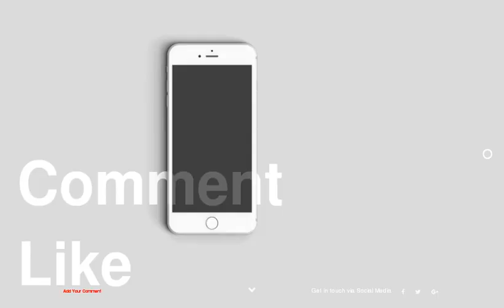Clever Stealth Kitchen Hiding Away Unneeded Components [Video]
1 :
2 :
3 :